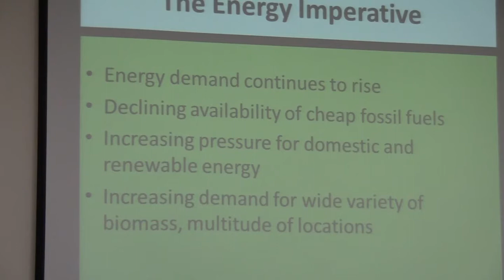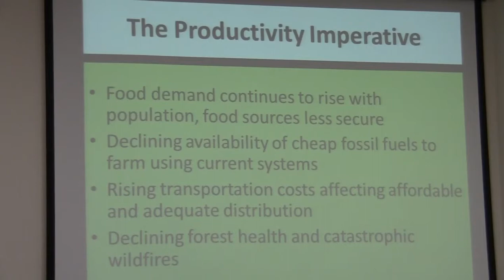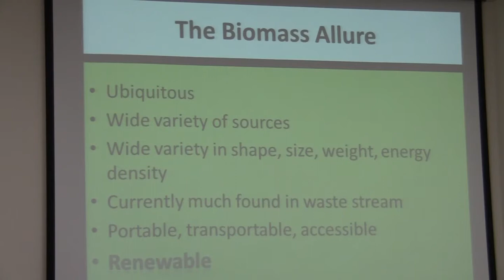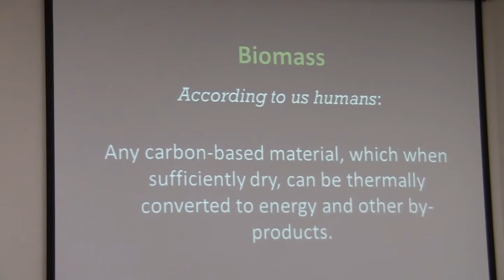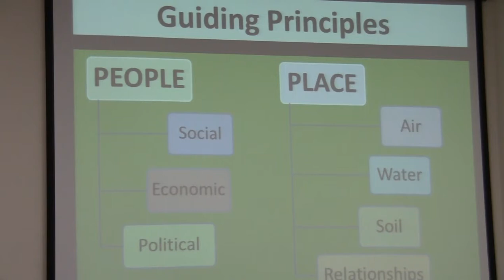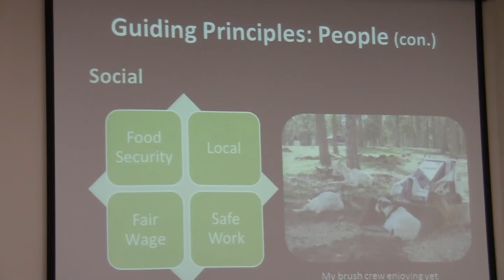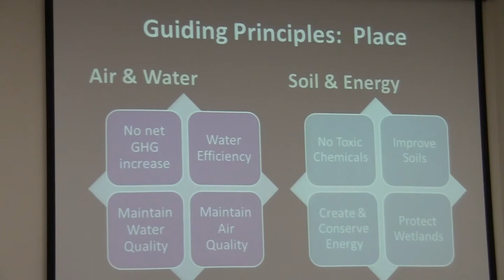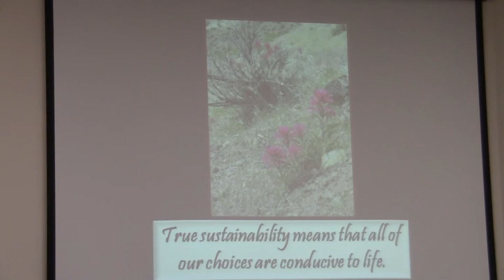Guiding Principles for Biochar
Gloria Flora, executive director of the US Biochar Initiative, presents guiding principles for the biochar industry in the sustainability & ethics session of the 2013 N.A. Biochar Symposium